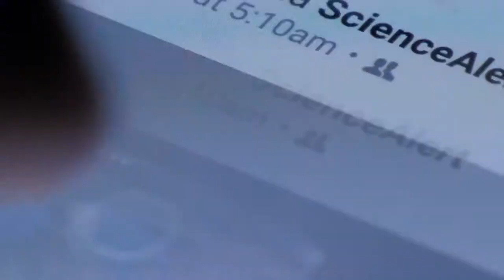Daniel Harkavy: Leadership as a Life Force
In this in-depth interview author, leadership coach, and CEO of Building Champions, Daniel Harkavy sits down to talk surfing, growing up Jewish, and the responsibilities of influence in the modern world.

Learn how a serious accident fueled this self-described Hebrew school dropout’s search for meaning, his conversion to Christianity, and the path to love and partnership with his wife of 33 years. And how the consciousness of his own influence – and using that influence for good – led to the founding of his company, Building Champions, 25 years ago.

Daniel discusses the importance of taking personal inventory, measuring one’s net worth in life – not just in finances – and how writing your own eulogy can lead to enlightenment and direction. He also touches on how leaders today might re-imagine business, technology, and their roles in a post-pandemic world.

Harkavy has authored several books, including The 7 Perspectives of Effective Leaders, Living Forward, and Becoming A Coaching Leader: The Proven Strategy for Building Your Own Team of Champions.